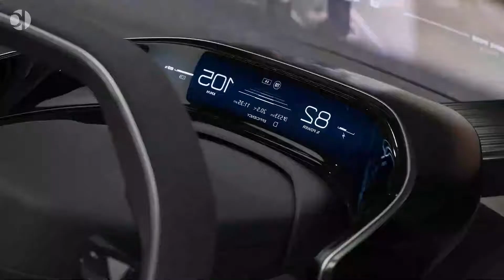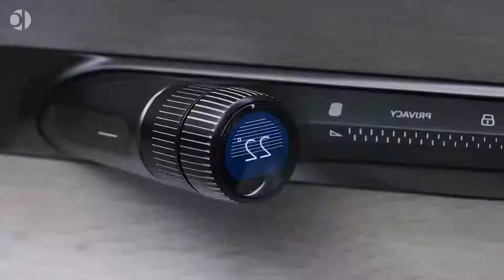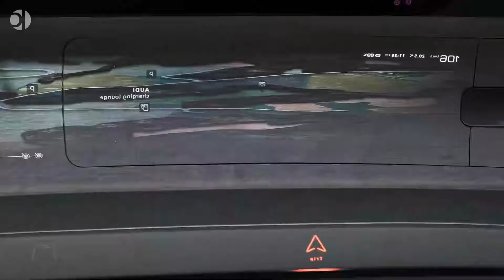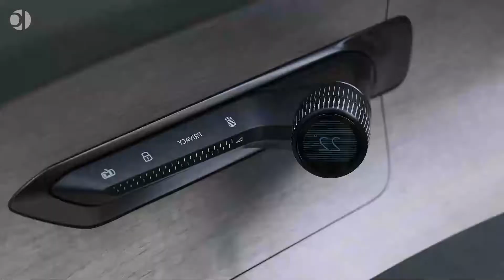Audi grandsphere - Pre New Audi A8 in detail